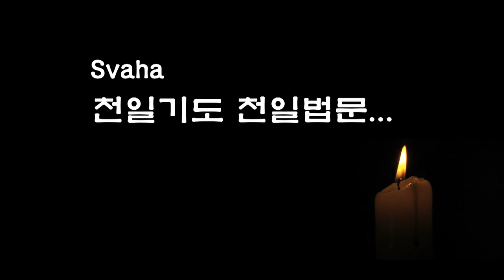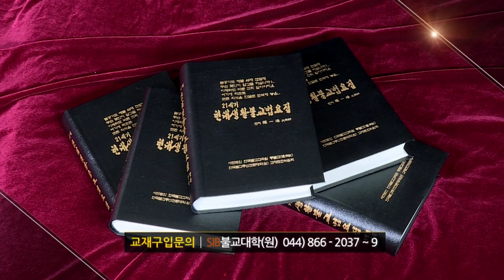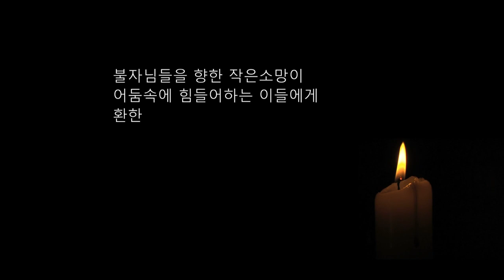자성을 찾는 Svaha 천일법문 제183회... 신중불공기도(신중청) 3... 예적대원만다라니 십대명왕본존진언